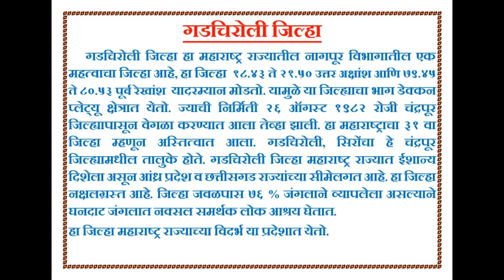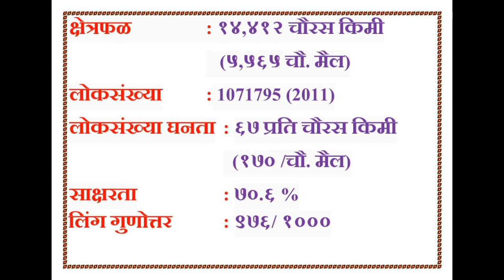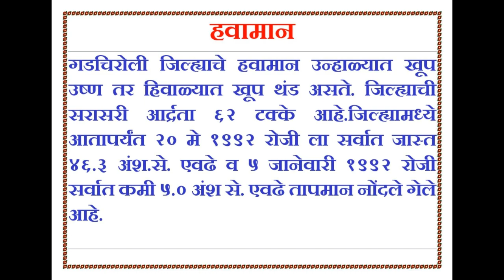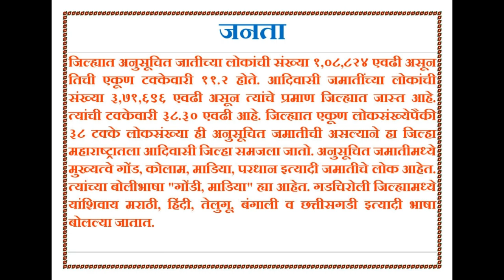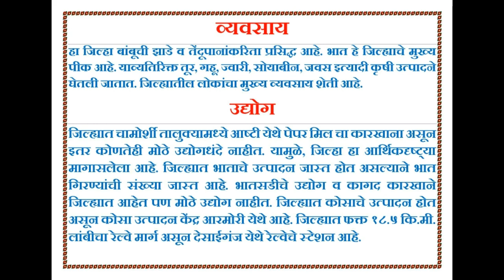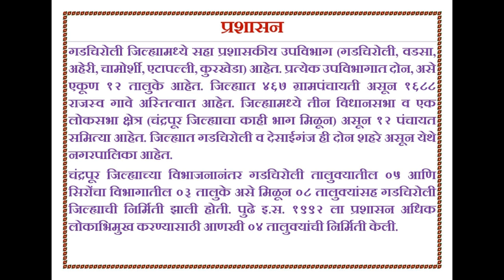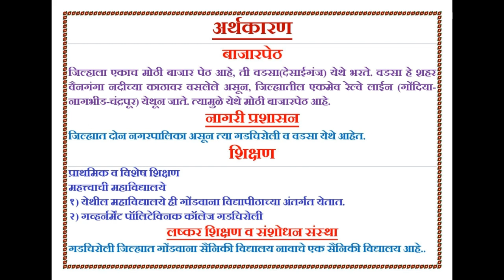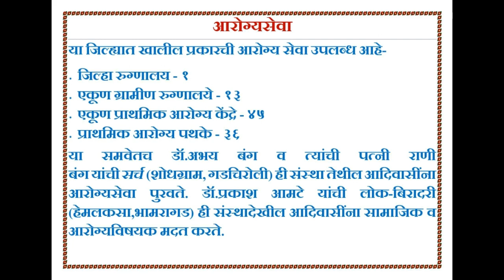Gadchiroli District | गडचिरोली जिल्हा | Gadchiroli District Information | गडचिरोली जिल्हा माहिती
This video is made for the economic, social, political and tourism information of Gadchiroli district.
हा व्हिडीओ गडचिरोली जिल्ह्याच्या आर्थिक, सामाजिक व राजकीय व पर्यटन विषयक माहितीसाठी बनविलेला आहे
This is a series of districts in Maharashtra. In this series I have put information about all the districts.
हि महाराष्ट्रातील जिल्हे हि सिरीज आहे. या सिरीज मध्ये मी सर्व जिल्ह्यांबद्दल माहिती टाकलेली आहे.
Gadchiroli district Information
गडचिरोली जिल्हा
Gadhiroli Paryatan
1.Aheri Taluka / Tehsil Village List
2. Armori Taluka / Tehsil Village List
3. Etapalli Taluka / Tehsil Village List
4. Kurkheda Taluka / Tehsil Village List
5. Korchi Taluka / Tehsil Village List
6. Gadchiroli Taluka / Tehsil Village List
7. Chamorshi Taluka / Tehsil Village List
8. Desaiganj (Vadasa) Taluka / Tehsil Village List
9. Dhanora Taluka / Tehsil Village List
10. Bhamragad Taluka
11. Mulchera Taluka
12. Sironcha Taluka